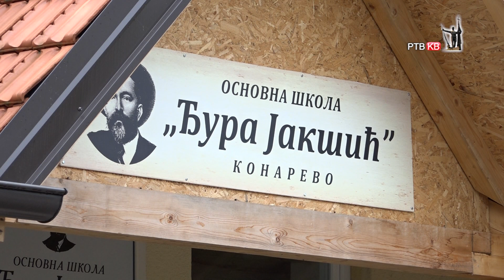Prilog RTVKV Djaci u Konarevu uskoro ce imati bolju fiskulturnu salu